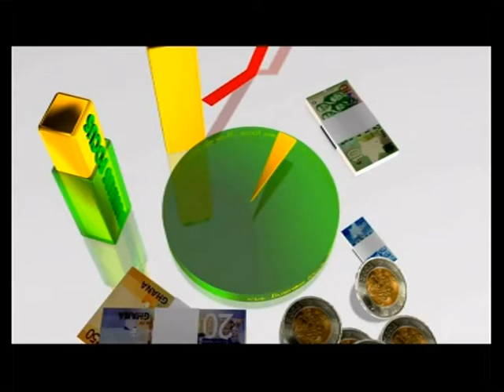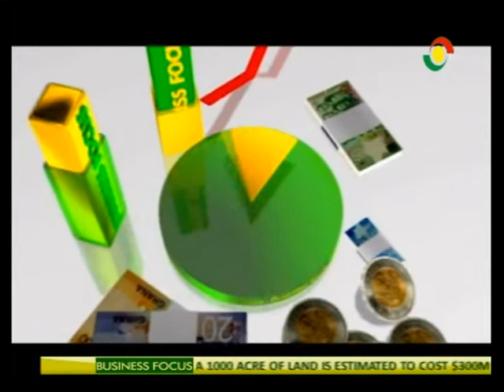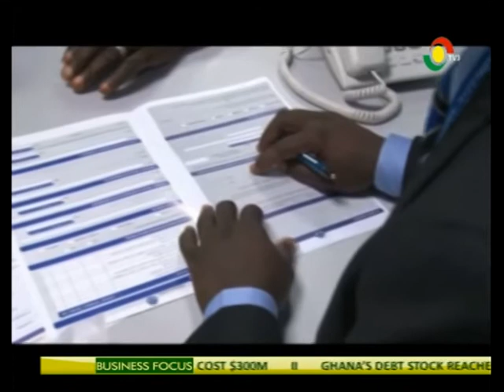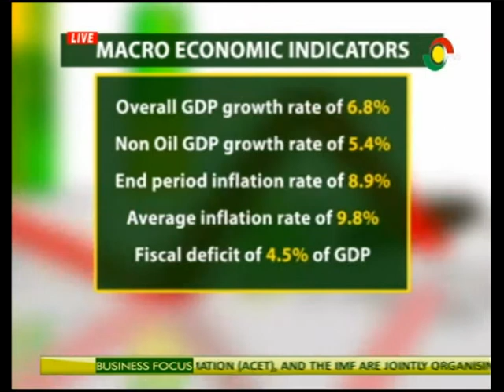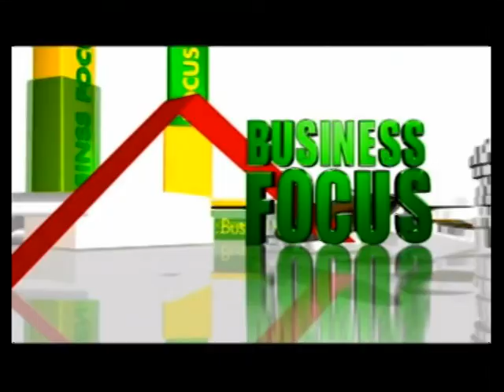BUSINESS FOCUS - $477,000 to Electricity company of Ghana (ECG)